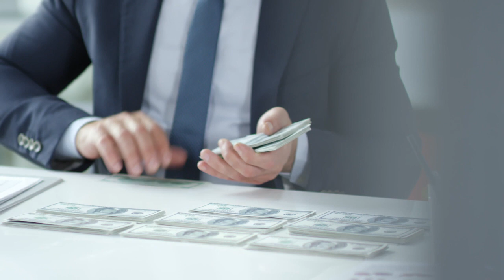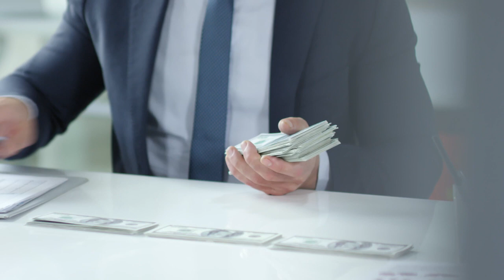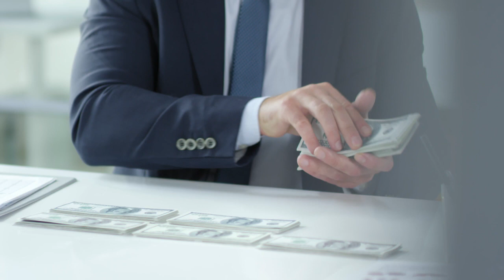LAVAMI - AFIRMÁCIE - Peniaze, Hojnosť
Ahojte !

Paradigma je súbor presvedčení, návykov alebo postojov a reakcií, ktoré každý nadobudol buď v detstve do 7 až 8 rokov, alebo si ich skúsenosťami a prežitkami spojenými s emóciou dostal do podvedomej mysle. Tým pádom tomu verí a musí mať zo zákona pravdu. Tým si človek tvorí svoje prostredie. Vedome môžeš chcieť viac peňazí, ale výsledky určuje tvoje podvedomie. Inými slovami, podvedomie ti tvorí perspektívu na svet. Paradigma sa dá zmeniť opakovaním novej informácie, pri prežití tej informácie emočne sa do podvedomého mechanizmu úspechu dostanú správne príkazy. Je to skoro ako programátor, keď zadáva if, then... Pokiaľ má človek rozporové paradigmy, nemôže uspieť vo veľkom merítku. Táto nahrávka pri opakovanom vypočutí cca 1000x každá veta vytvára nové pozitívne paradigmy v podvedomí, ktoré sú prospešné z rôznych dôvodov. Smeruje podvedomú myseľ na vibráciu hojnosti a finančnej slobody. Prvé výsledky v myslení, konaní a reakciách sú badateľné po 21 dňoch. Idéalne však počuvať to pravidelne aj 3,6,9 mesiacov dokým sa výsledky dostavia. Odporúčam počúvať počas celého spánku v noci. Je to ideálny čas na vzdelávanie podvedomej mysle. Prípadne pri práci, na prestávkach, na cigách a tak podobne. Opakovanie je kľúčové, lebo vytvára nové presvedčenia, aj keď s tým zo začiatku nemusíš súhlasiť resp. tvoje podvedomie. Inými slovami, z vnútorného prežitku vonkajšie. Prajem príjemné počúvanie a veľa super nápadov a úspechov v tvojom živote. Môžeš mať čokoľvek čo chceš. Môžeš byť, kýmkoľvek chceš, limit si určuješ sám.

Ideálne je nastaviť si to v playliste na youtube loop na 8 hodín pri spánku.
Ďakujeme krásne a veríme, že nosíme silnú hodnotu do vášho života.
S priateľským pozdravom team LAVAMI.